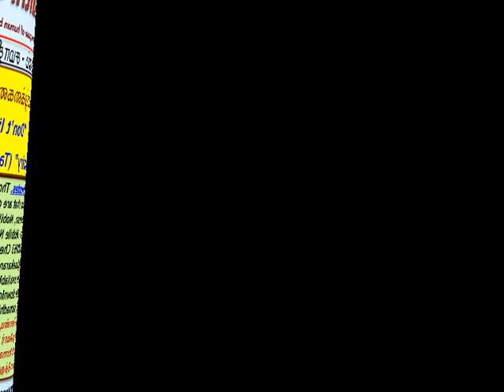Don't live day-to-day life separating it from Self-inquiry. (Tamil) (HwST00119)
Title: அன்றாட வாழ்க்கையை ஆன்ம விசாரத்திலிருந்து பிரித்து வாழாதே.
Don't live day-to-day life separating it from Self-inquiry. (Tamil). (Those who wish to directly participate in Satsangs / Meditations /interactive sessions that are conducted in Tamil and English may please contact Shri. All the Satsangs / meditations are available in mp3 format – freely downloadable Audio download.  Registration in the website is free. (தமிழிலும் - ஆங்கிலத்திலும் நடைபெற்றுக் கொண்டிருக்கும் சத்சங்கங்கள் / தியானங்கள் / உரையாடல்களில் நேரடியாக பங்கு கொள்ள விழைவோர் மேலே குறிப்பிடப்பட்ட நபர்களை மொபைலில் தொடர்பு கொள்ளவும். இணைய தளத்தில் mp3 format-ல் உள்ள சத்சங்கங்கள் / தியான / சமாதிப் பயிற்சிகளைத் தங்கள் இ-மெயில் விலாசம் கொடுத்து இலவசப் பதிவு செய்து பதிவிறக்கம் செய்து கொள்ளவும்.   அனைத்தும் இலவசம்.) (101115 SS.50(9,10) Don't Separate).